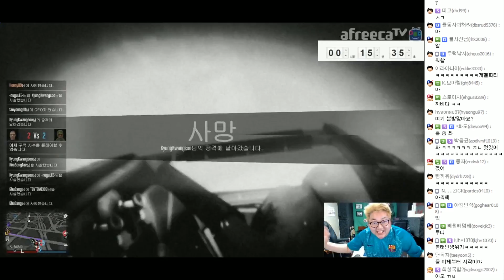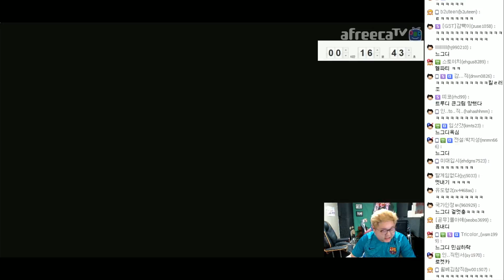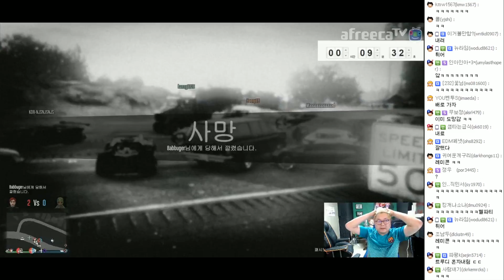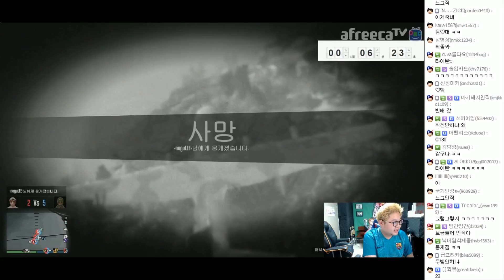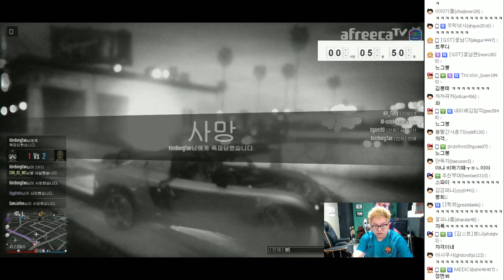감스트 : 30명의 시청자와 함께한 레전드 감스트를 잡아라! GTA5 #93 (PC GAME l Grand Theft Auto V)